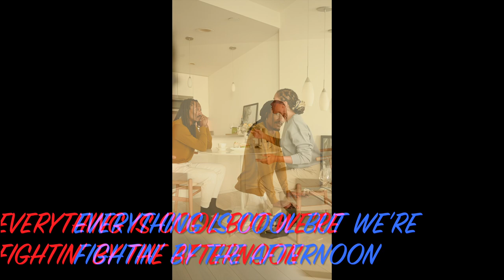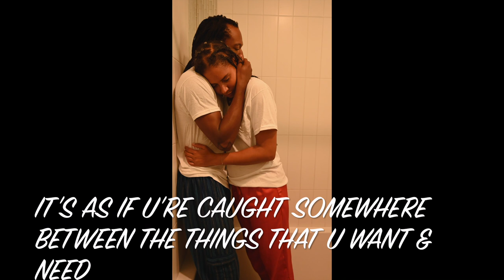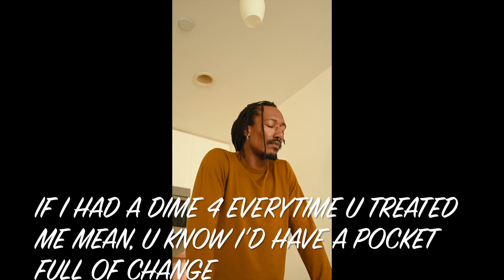EVERYTIME I C U - Music Video | So Much Soul Music Album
EVERYTIME I C U - Music Video | So Much Soul Music Album | Derrick D'MAR Martin.

D'MAR keeps bringing his Nu Funk Soul Vibe. In this one he tells a story of a troubled relationship in which two people love each other but just can't seem to see eye to eye on what will make them happy.

Enjoy the vibe and visit for more DERRICK D'MAR MARTIN Update.
for more new Music.